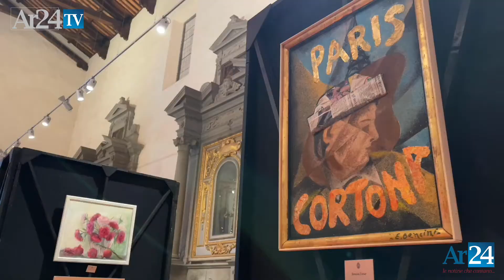Pittura, scultura e fotografia: Cortona omaggia Gino Severini con 18 mostre